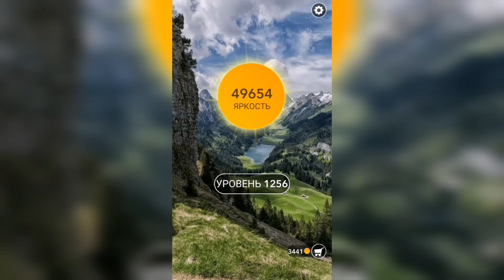Word / Слово Крест: Поиск русского кроссворда / Уровень 1256